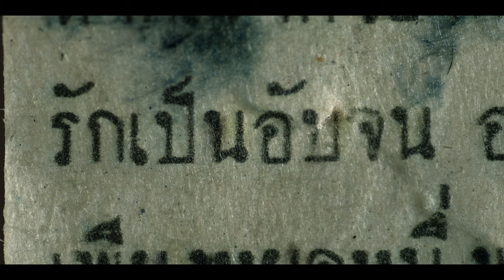Terror Tuesday: Extreme (Saison 1 sous-titré) | Bande-Annonce en Français | Netflix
Inspirée de l'émission de radio thaïlandaise d'horreur "Angkhan Khlumpong", cette série présente huit histoires fondées sur d'authentiques témoignages d'auditeurs.

Terror Tuesday: Extreme
Bande-Annonce en Français (Saison 1 sous-titré)
Netflix

Première sur Netflix le 20 août 2024

Horreur, Thaïlandais, Séries d'épouvante, Inquiétant, Effrayant, Anthologie, Démons, Sombre, Fantômes, Séries TV
Cherprang Areekul, Praewa Suthamphong, Duangporn Sonthikhun, Panisara Rikulsurakan, Atthaphol Thetthawong, Prueksa Amaruji, Matthew Chookiat Sakveerakul, Prin Keeratiratanalak, Abhichoke Chandrasen, Chayan Laoyodtrakool

A16 Déconseillé aux moins de 16 ansextreme violence, sexual content, illegal drugs